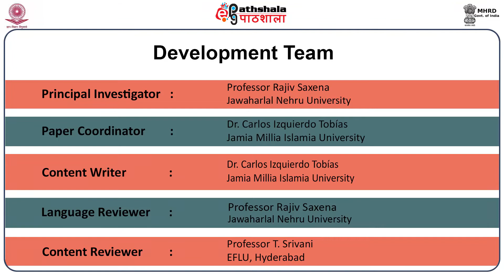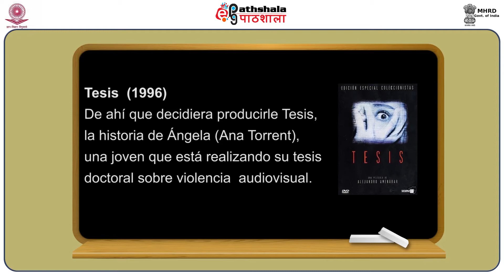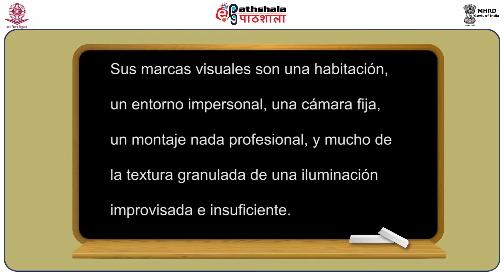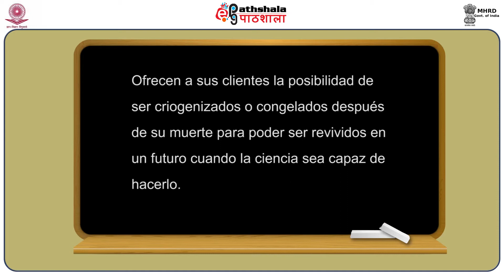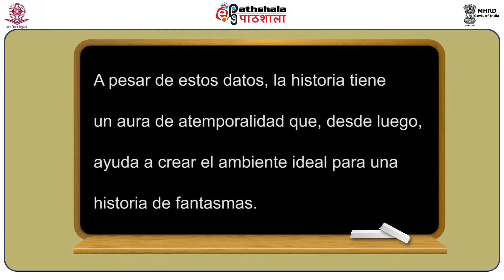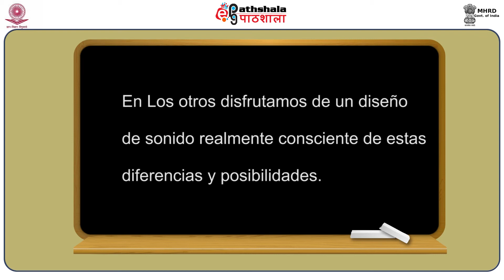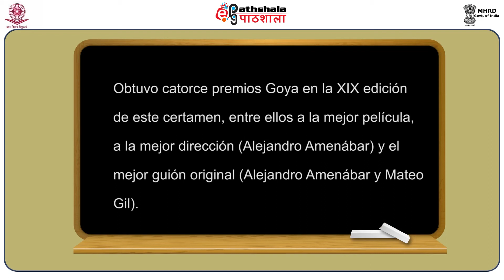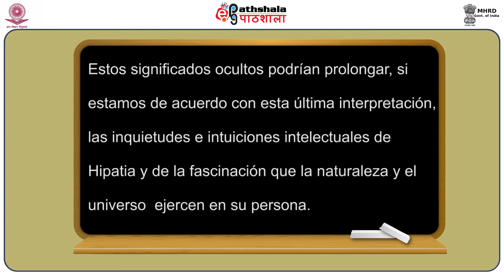Spanish P-08 M-18.Alejandro Amenábar